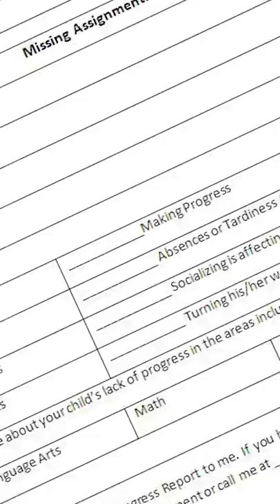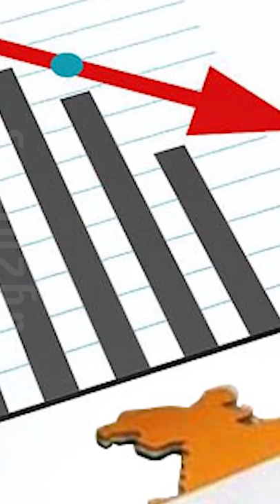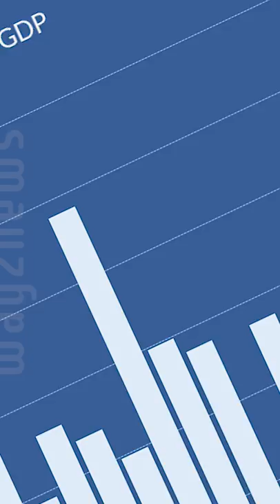జీడీపీ అంటే ఏంటి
Install Way2News!